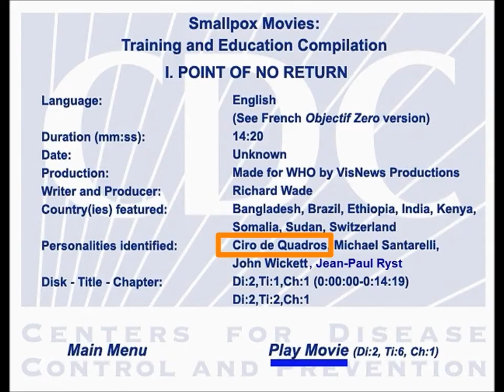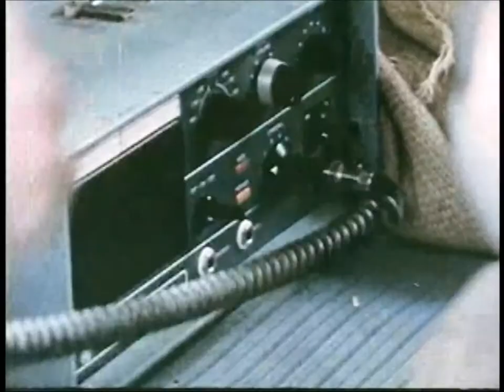Ciro de Quadros - video clips - smallpox in Ethiopia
Ciro de Quadros, leader of WHO Smallpox Eradication Programme in Ethiopia, 1970s.
This 4-minute video includes clips of his appearances in a contemporaneous movie on the progress of smallpox eradication, created in connection with his memorial service in Washington, D.C., in 2014.

The original 14-minute movie ("Point of No Return") was included among other historic smallpox movies by CDC as educational materials for training of U.S. public health workers in response to 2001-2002 fears of biological terrorism with smallpox virus.

Photographs from smallpox eradication in Bangladesh in 1975 are (click i-in-the-circle icon for annotations for each photograph)